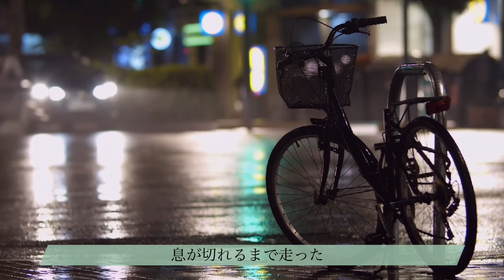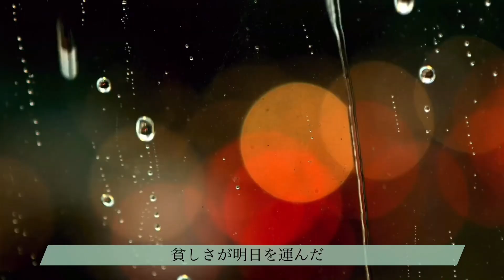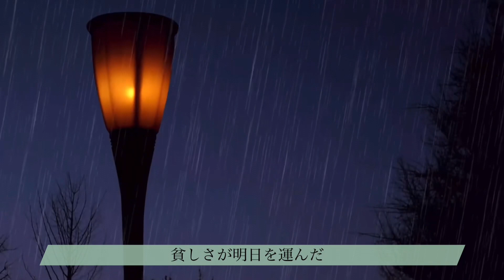【30分/時には昔の話を(紅の豚)】疲れたあなたに聴いてほしい、雨音マリンバ🌱広告なし【Porco Rosso】 rain marimba🌱Studio Ghibli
【30分/時には昔の話を(紅の豚)】疲れたあなたに聴いてほしい、雨音marimba🌲
ストレス解消/リラックス音楽/睡眠用/深く眠れる/癒し音楽/ヒーリング

【30 minutes/Sometimes old stories (Porco Rosso)】If you are tired, please listen to the sound of rain marimba🌱Studio Ghibli Porco Rosso🐷Sometimes old stories🈚️No ads

Stress relief/relaxing music/for sleep/deep sleep/healing music